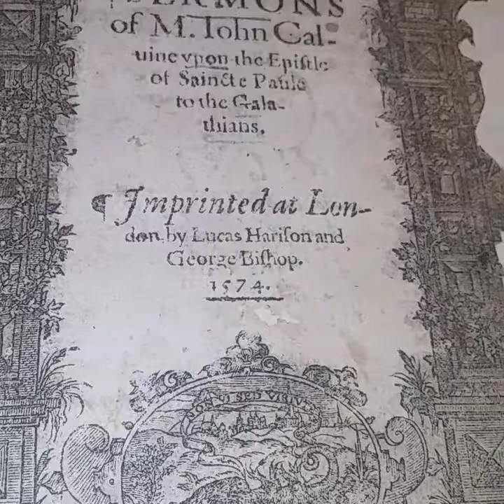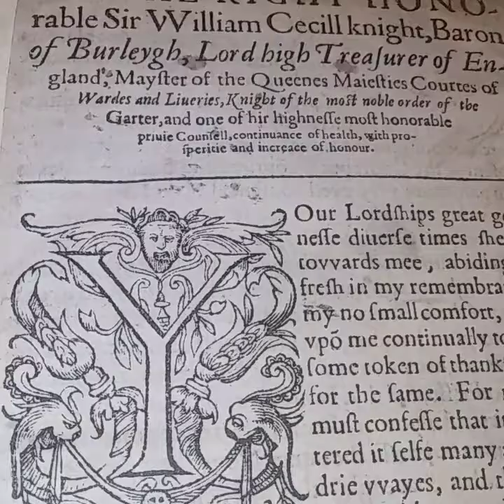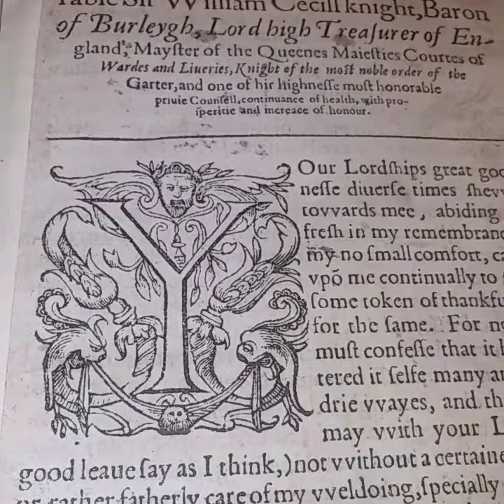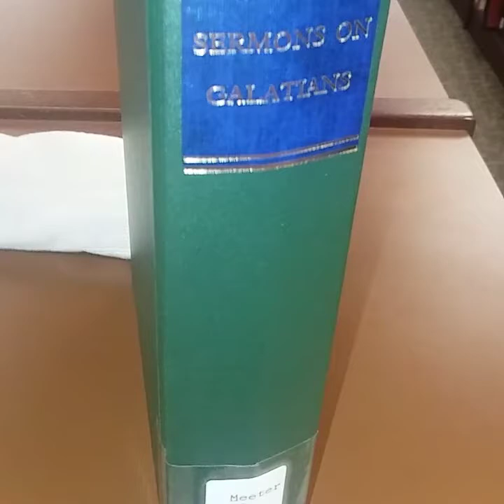Meeter Center Folios Episode 12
Featuring both sixteenth century and contemporary volumes of Calvin's sermons translated into English.